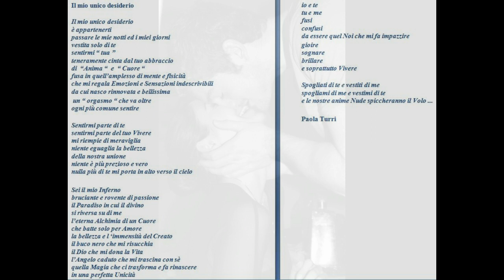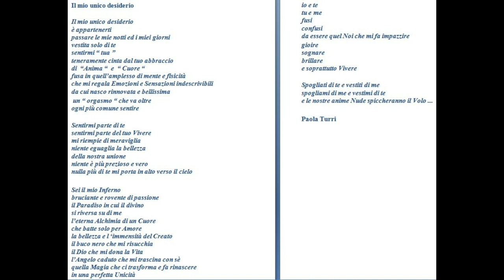" IL MIO UNICO DESIDERIO " (testo di Paola Turri - voce Gianni Viterbo)